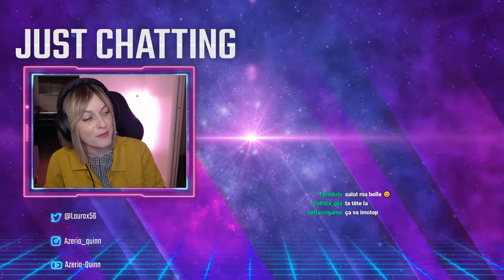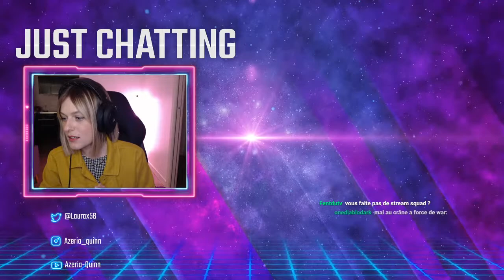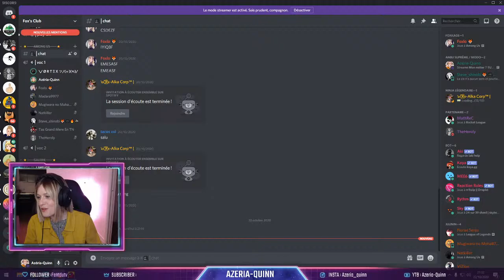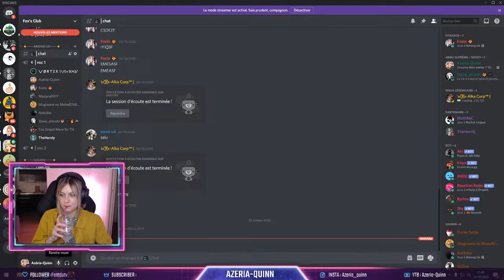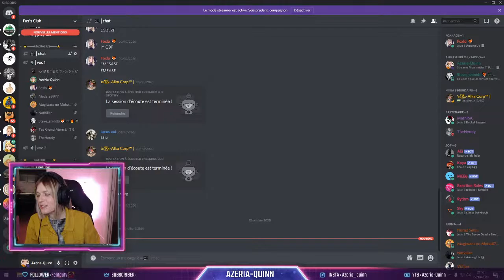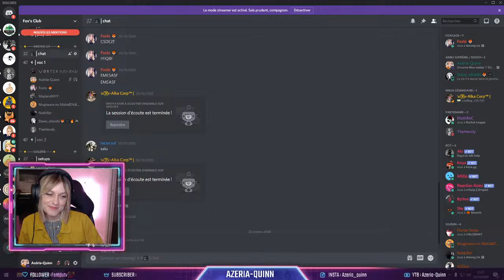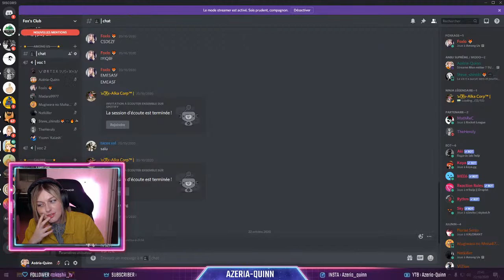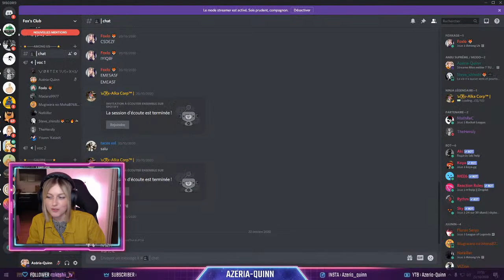Mon métier ? TUEUSE EN SÉRIE !!